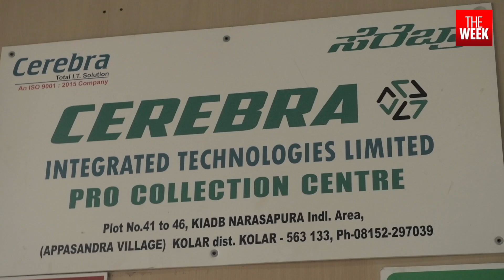A Clutch of 'Urban Mines' in India is Redefining Electronic Waste Management | THE WEEK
India is the third largest generator of e-waste in the world. Every year, the country churns out 3.1 million tonnes of electronic waste, which the growth of the urban mining industry can help turn to wealth.